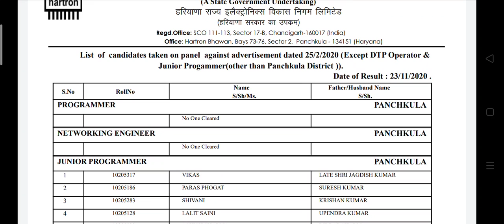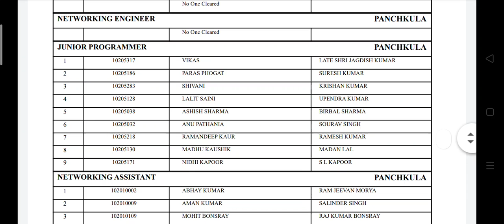Hartron System Analyst & Programmer Result